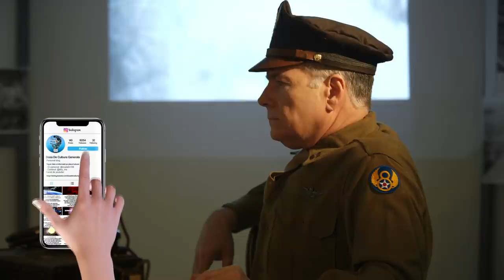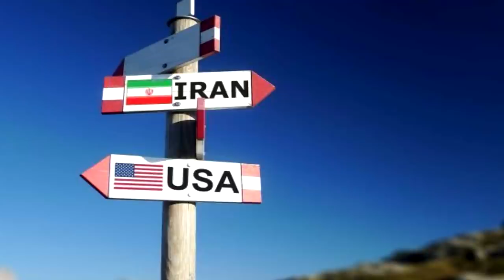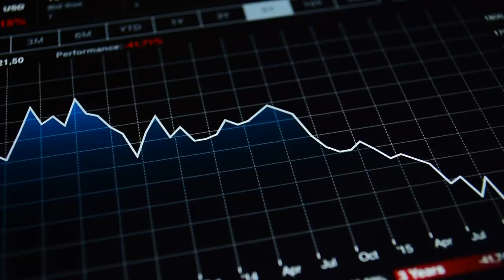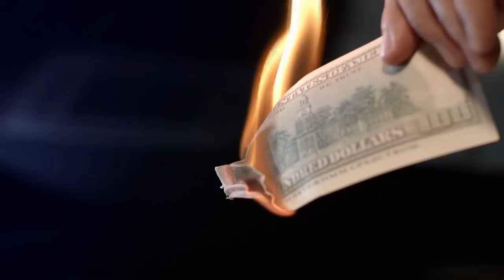Cand va incepe Al Treilea Razboi Mondial